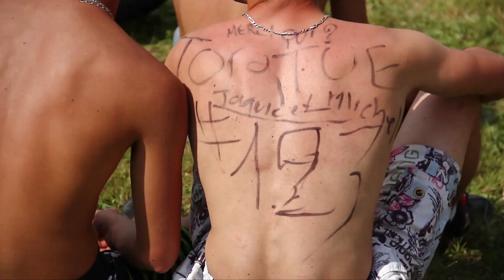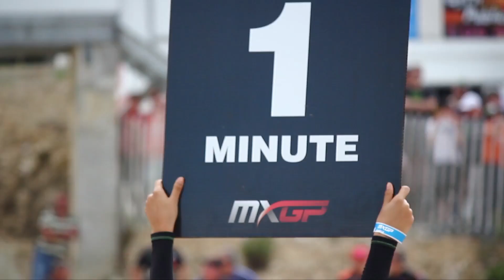MXGP of France 2014 Best Moments MXGP - Motocross